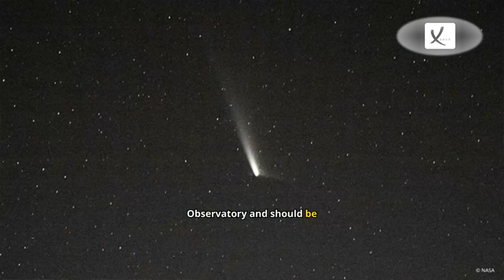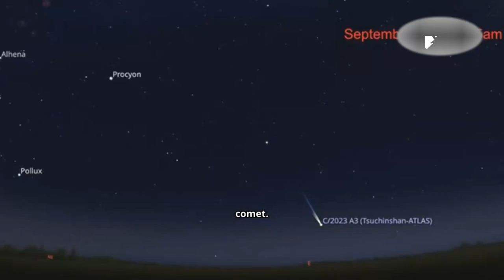Comet Last Seen In Stone Age Set To Be Seen Across Night Sky - VAXA Post